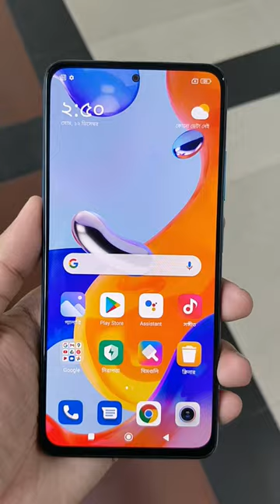Redmi Note 11 Pro I Shorts